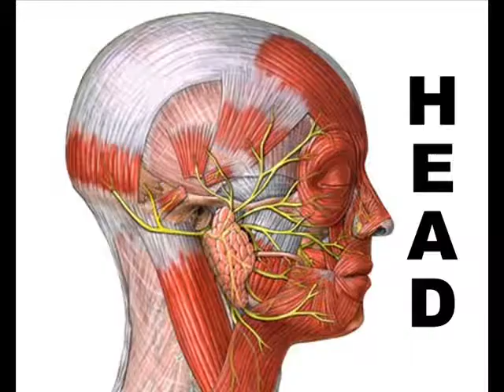Quote of the Day - (Dean)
Oprah.